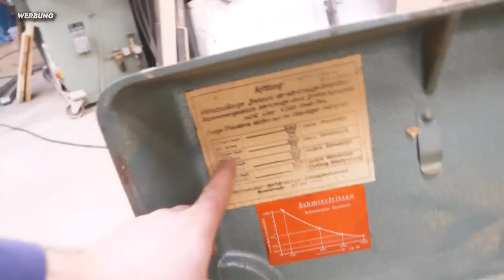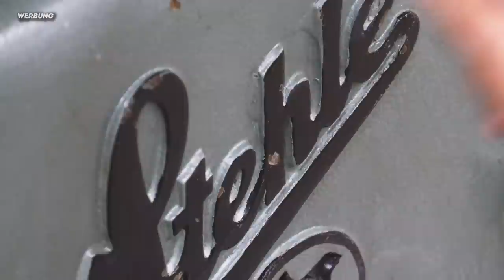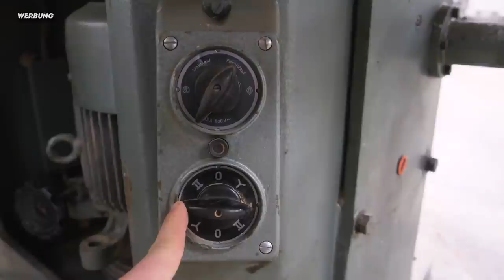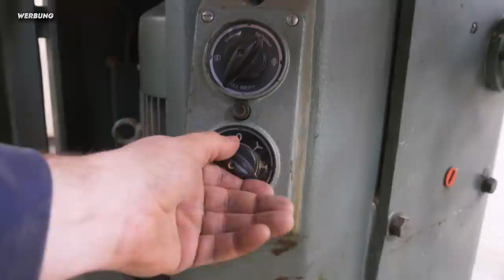JA, ES IST WIEDER PASSIERT 😄 | Ich habe damit aber etwas anderes vor!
🪵 Die Rohrschraubzwingen sind derzeit vergünstigt, trage dich in die Warteliste ein um benachrichtigt zu werden, wenn sie wieder verfügbar sind

🚪Reiniger gut und günstig, der fetzt alles weg*